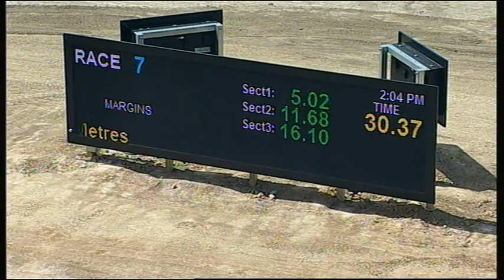TRA FRI 30 OCT 15 R7